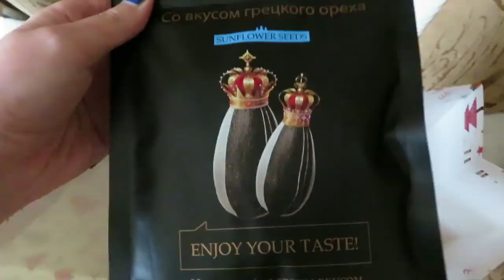ЖИЗНЬ БЕЗ МАМЫ / УБОРКА VLOG / МОЯ ПОВСЕДНЕВНАЯ ЖИЗНЬ Ayka Emilly